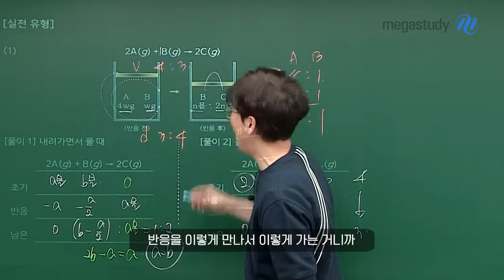[메가스터디] 화학 고석용쌤 - 여러분 어느 풀이가 간결해요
여러분 어느 풀이가 간결해요
1) 내려가면서 푸는 풀이 vs 2) 올라가면서 푸는 풀이 비교

화학 베테랑의 새로운 극복 강좌, CNR 특강
(Chemical & Neutralizaion Reaction)

기체 양론& 양적계산 & 중화 반응
자료 분석 집중 트레이닝